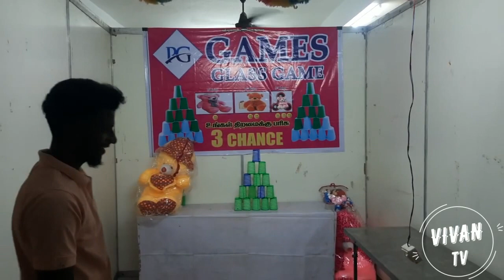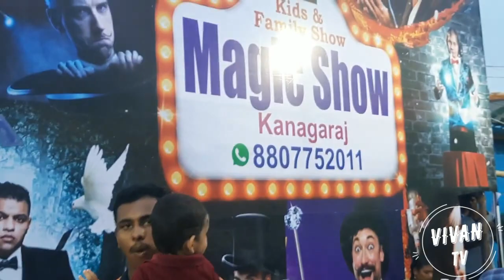Fun World Expo 2022 | Uthangarai | Jumping Balloon | 3D Show | Snow World | Ghost House | Water Boat